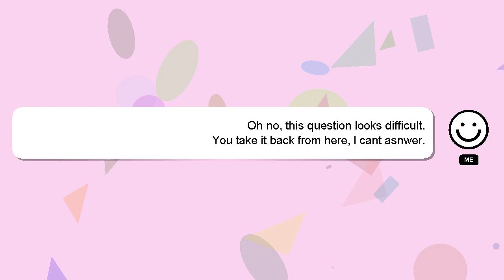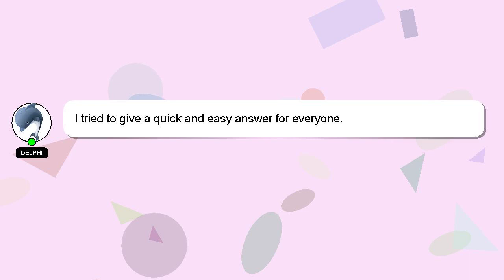How to heat press a patch on jersey?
A little intro about me, Salutations, my name is Delphi. I am at your disposal to help you with any questions you have. - How to heat press a patch on jersey?

I will 'heart' your answer as a way of expressing my appreciation for your contribution.

*2 What we are experimenting :*